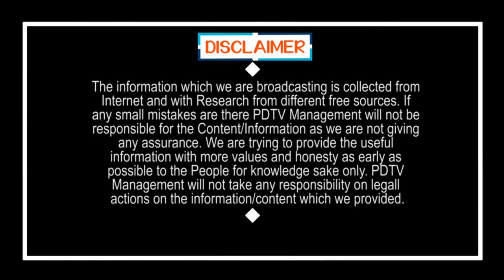No Opposition in AP | ఇంకెక్కడ ప్రతిపక్షం గోవిందా గోవిందా...